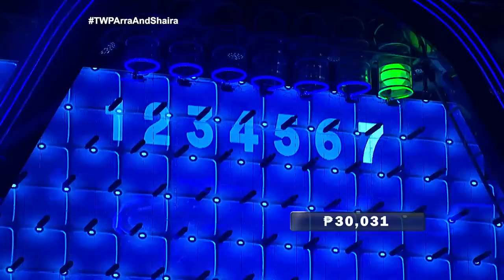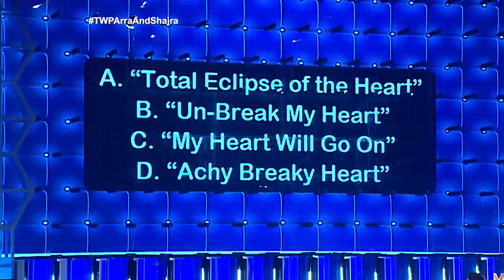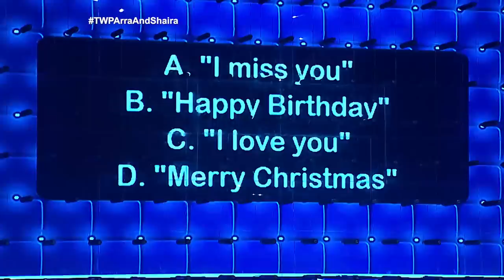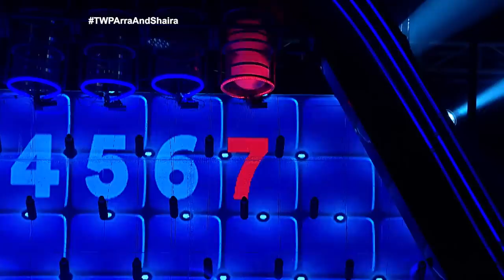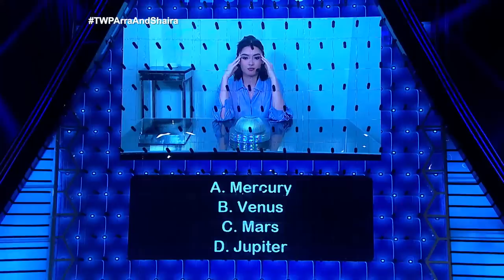Arra San Agustin and Shaira Diaz | Episode 2 (3/5) | The Wall Philippines on GMA